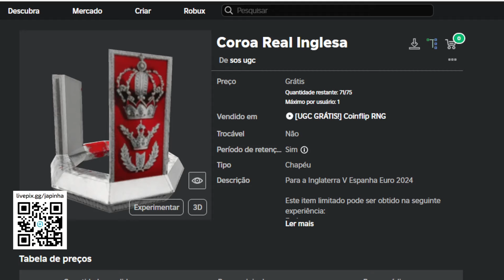Como Ganhar Coroa Real Inglesa Grátis no Roblox [FREE]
Apoie este canal para obter acesso aos seguintes benefícios:
wwwwwwwwwwwwwwwwwwwwwwwwwwwwwwwwwwwwwwwwwwwwwwww